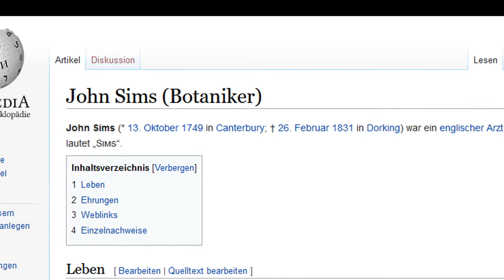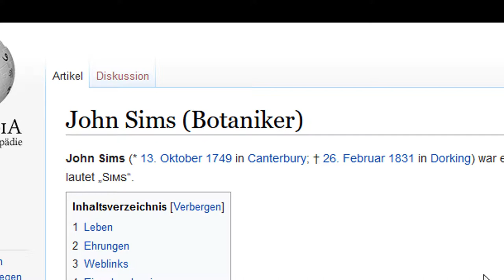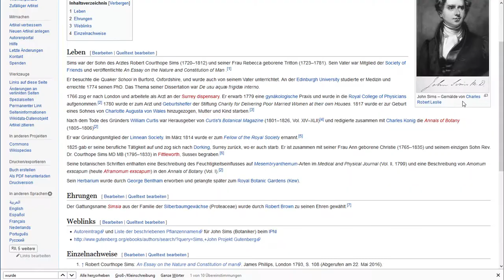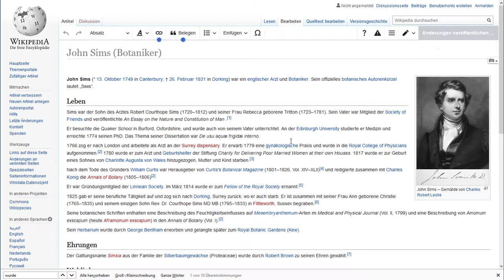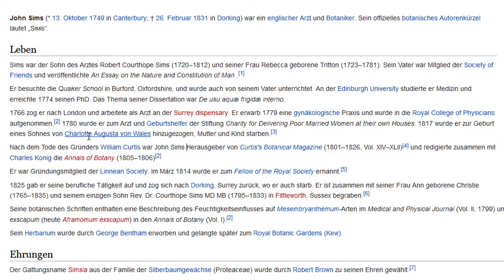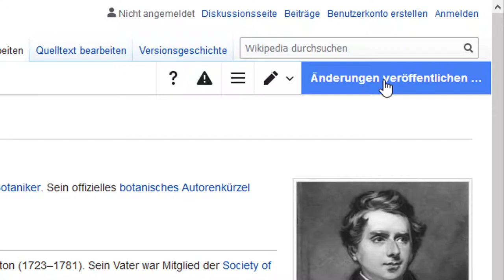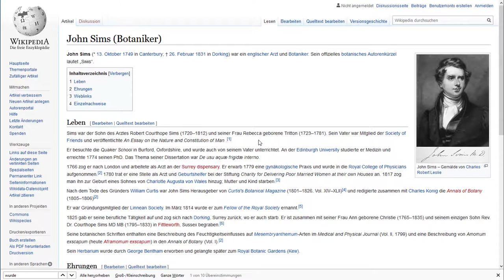Wikipedia: Einfach mitschreiben in 6 Minuten. Tutorial 1.1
Wer denkt, die Wikipedia ist ein Denkmal, an dem man/frau nicht kratzen darf, irrt. Wikipedia ist ein Gesamtkunstwerk VON ALLEN FÜR ALLE.

Weil das oft vergessen wird oder gar nicht bekannt ist, zeige ich in diesem kurzen Video an zwei Beispielen, wie man, völlig ohne Probleme, und voll befriedigend, mitmachen kann.